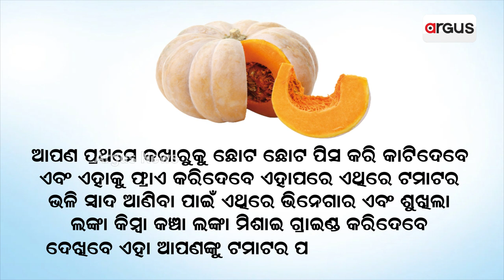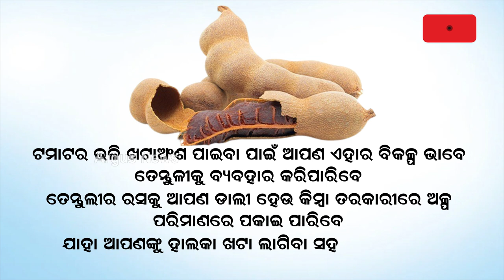Watch To Know About The Substitute Of Tomato